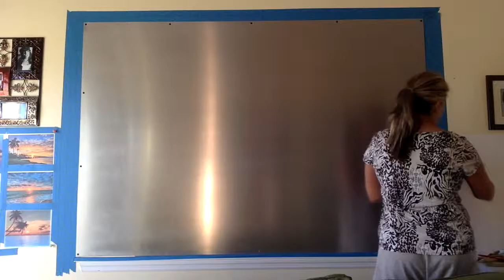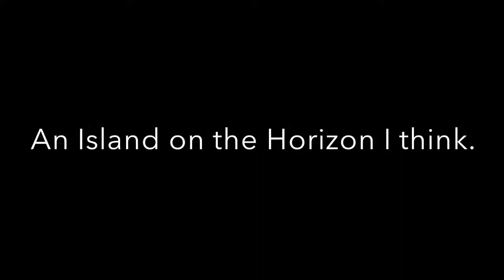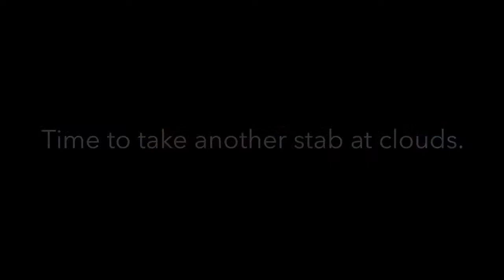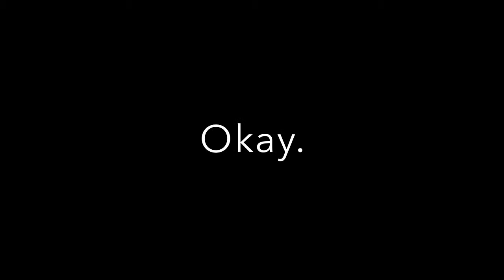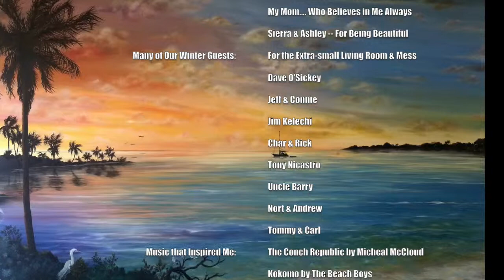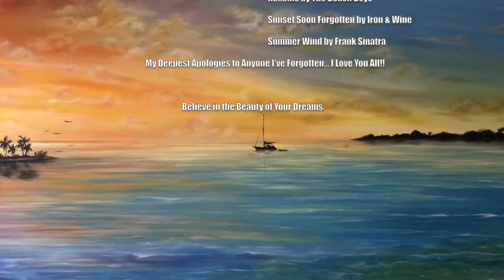Oil on Aluminum -- Keys Sunset Speed Painting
My very first attempt at painting with oils AND painting a sunset-water scene is finally FINISHED!!! This is a Super-Speed Video taking 3 months worth of Painting and condensing it into an 11 minute Video. There's fun music set to it and I recommend watching it on your desktop, tablet or laptop... enjoy it if you have a chance to watch it; it's pretty funny.